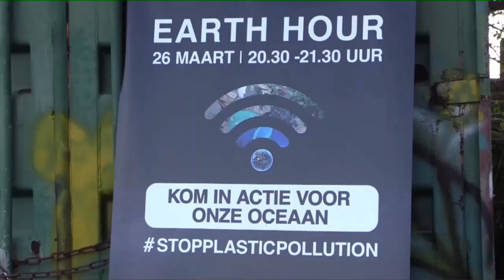Lancering '' earth hour plastic art project '' STVS JOURNAAL 20 Feb. 2022